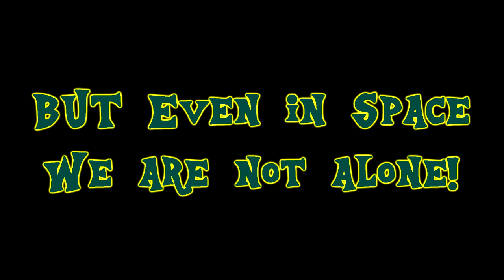The Space Hazard Official Trailer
a Original Series written and animated by SpaceSoldier2050

New Original Characters

Based off of 2024 Moon Colonization, a story to remember :D